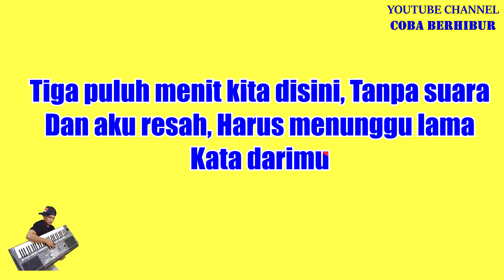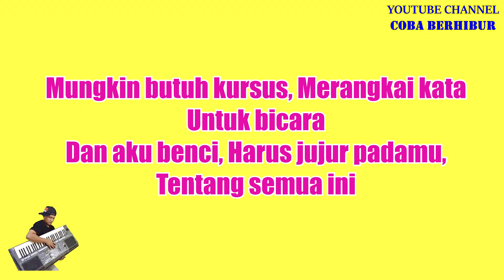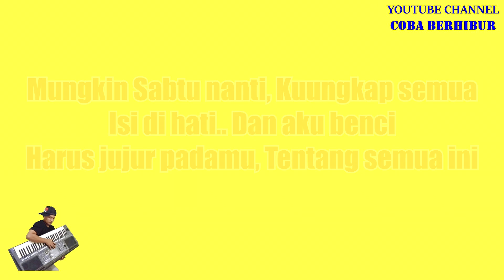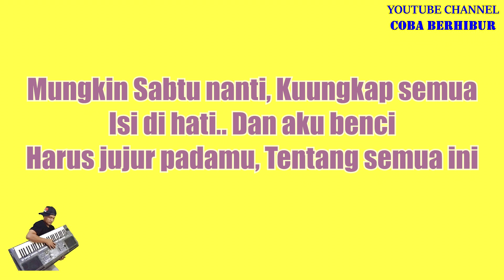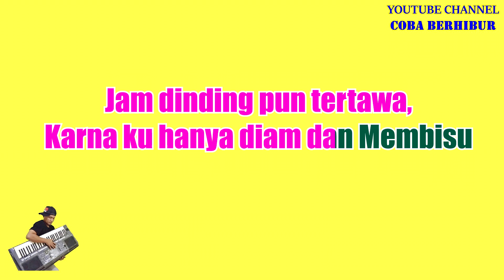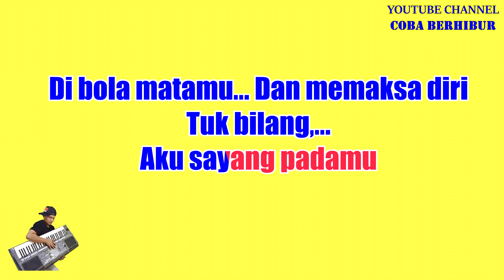Jamrud - Pelangi Di matamu | KARAOKE HD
Originally Performed by JAMRUD - PELANGI DIMATAMU

*This version is not the original version, and is not performed by JAMRUD